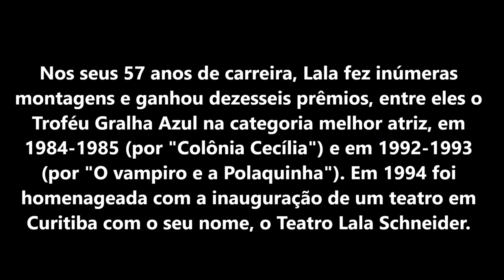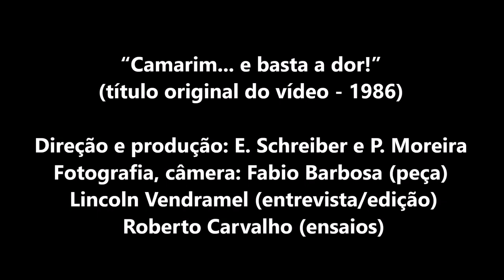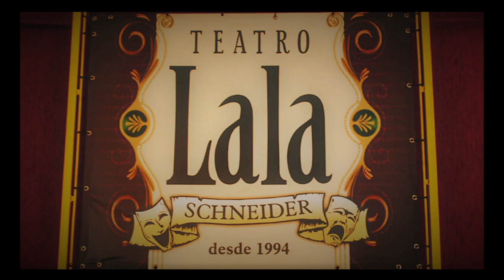Lala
Titulo: Lala
(Lala Schneider, entrevista inédita concedida em 1986)

Atriz brasileira, conhecida como a "primeira-dama do teatro paranaense".
Foi considerada uma das cinco melhores atrizes do Brasil, tendo atuado em teatro, televisão e cinema. Em seus 57 anos de carreira, Lala fez inúmeras montagens e ganhou dezesseis prêmios, entre eles o Troféu Gralha Azul na categoria melhor atriz, em 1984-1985 (por "Colônia Cecília") e em 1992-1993 (por "O vampiro e a Polaquinha"). Em 1994 foi homenageada com a inauguração de um teatro em Curitiba com o seu nome, o Teatro Lala Schneider. Em seus últimos anos de vida, também foi diretora e professora de interpretação.

Direção e produção: E. Schreiber e P. Moreira
Fotografia, câmera:  Fabio Barbosa (peça)
                                     Lincoln Vendramel (entrevista)
                                     Roberto Carvalho (ensaios)
Edição: Lincoln Vendramel
Colaboração: Fundação Teatro Guaíra e Museu da Imagem e do Som
Produção original em vídeo (U-Matic)

“Há vagas para moças de fino trato”
Autora: Alcione Araujo
Direção: Lala Schneider
(Peça de formatura da última turma do curso permanente de teatro da Fundação Teatro Guaíra - 23 anos de curso - dedicada a Ivone Hoffmann)
Atores: Pedro Moreira, Marcelo Coutinho e Carlos Bastos
Grupo Dissidência – 1986 – Curitiba/Brasil

Video originally produced in U-Matic (1986)
Video/editing: E.Schreiber (2023)
Image editing:
(Intro video) (editing and stock images)
Cover art: E. Schreiber

(2023)